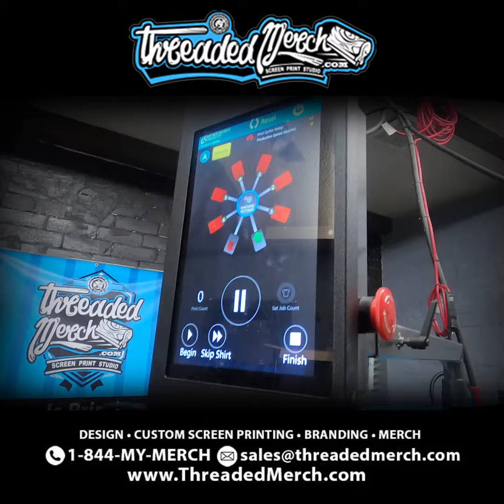ThreadedMerch Softball V1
Running a 6 color print jobs for one of the many local baseball leagues.  We printed this on Poly Drywicking Garments with special polybased inks, catalysats and stretch additatives to prevent cracking and promote better bonding, prevent dye migration and add a soft hand finish to the touch.

Here at Threaded Merch 🏬 , we love ❤️ slinging that ink! .

Don’t have any graphics ready?
We can create you an awesome custom design and build your brand turn key, 🔑 with our inhouse award 🥇 wining design studio!✏️.

Get your threads printed on:
♦️ super soft soft quality blanks, Soft Ringspun Cotton, Airlume Cotton, Tri-Blends, Cotton/Poly Blends, in the most fashionable styles and cuts.👚 👕
♦️ WE OFFER tagless inside labels woth your brand! 🏷 🏷 🏷
♦️ Individually folded w/clear polybag packaging ready for distribution. 👕
♦️ Specialty Screen Printing - Soft Hand Plastisol - Waterbased - Discharge - Metallic - Glow In the dark - Foils - Puffs - High Density - Halftones 🎨
♦️ Direct To Garment Printing. 🖨
♦️ Hybrid DTG Printing (Discharge Screen Printing Underbase with DTG Over Print )
♦️ Free UPS Ground Shipping 📦 within USA 🇺🇸
♦️ Garment Brands Featuring: Next Level, Bella Canvas, Alstyle, Tee Style, Port Authority, Cotton Herritage, Gildan, AE, Independent Trading Co., Augusta, and many more!

Let’s get it! .